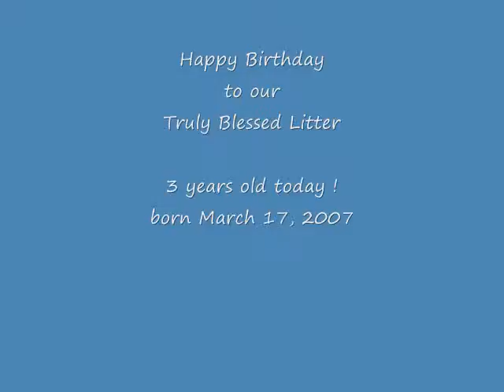TrulyHappy3years.wmv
HAPPY 3rd BIRTHDAY to our Splash x Gracie "Truly" Litter XXXOOO